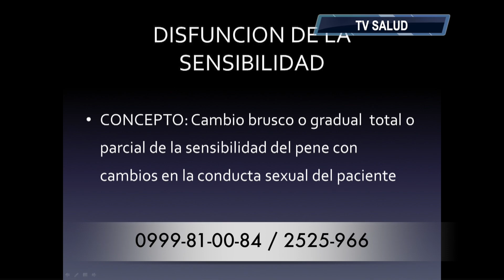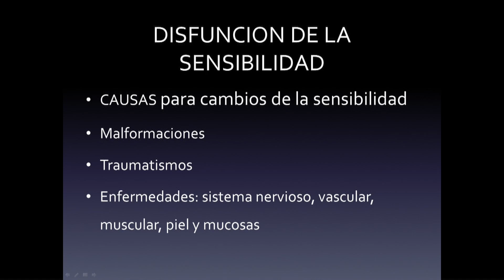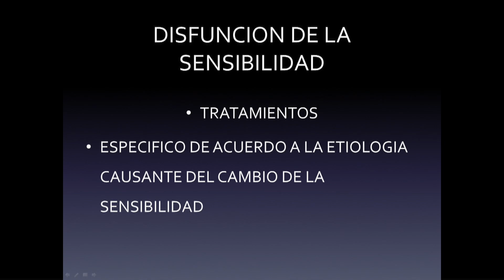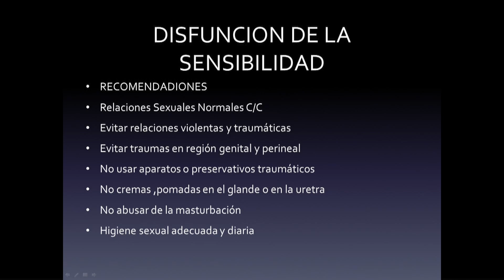DISFUNCIONES SEXUALES - DISFUCION DE LA SENSEBILIDAD EN EL HOMBRE